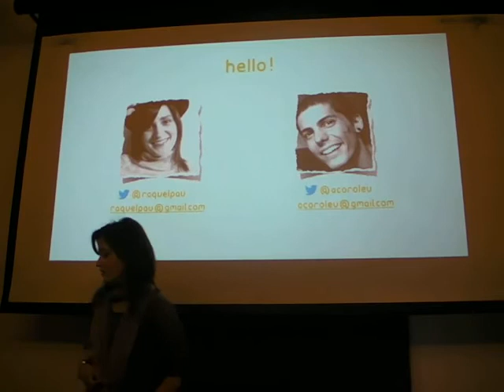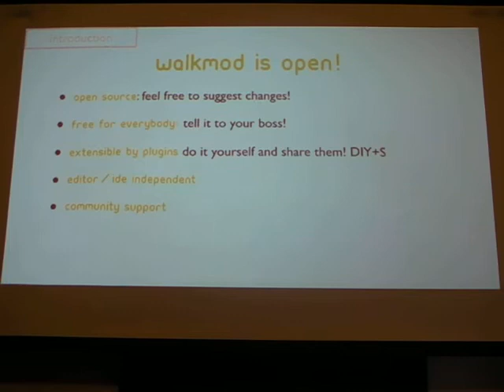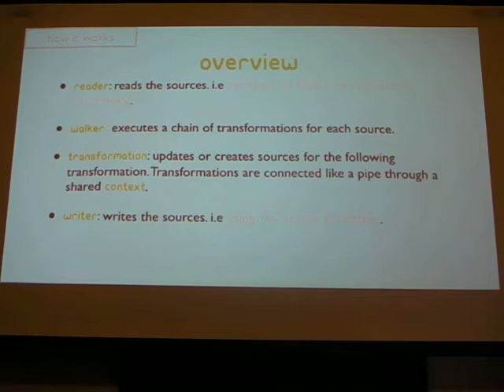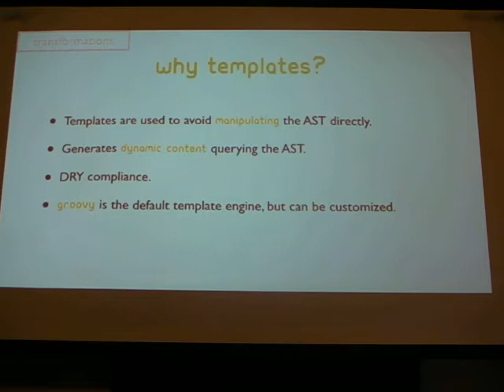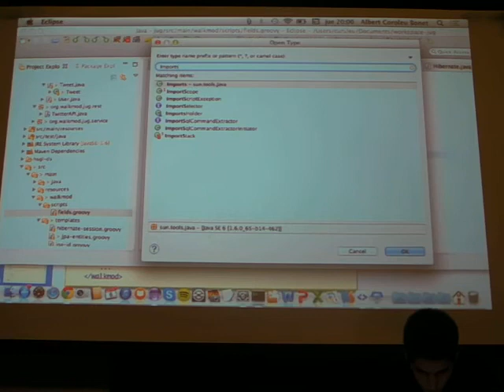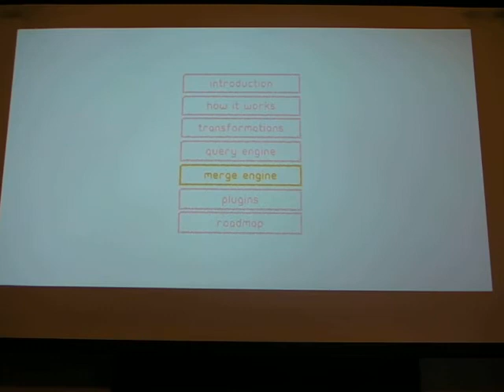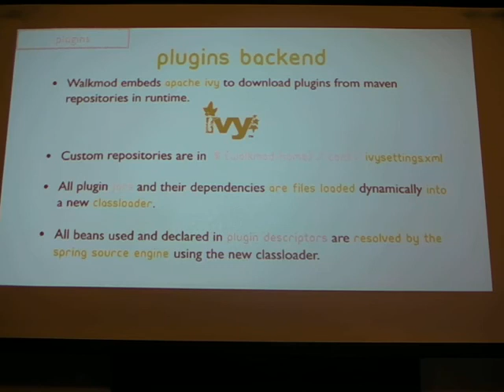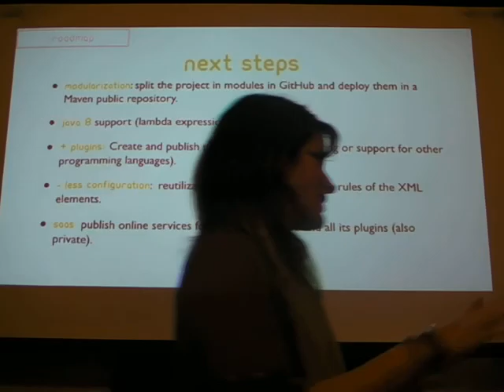Introducción a Walkmod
El pasado 6 de Marzo tuvimos el honor de recibir una presentación sobre Walkmod, una herramienta opensource para gestionar code conventions , de la mano de sus creadores Raquel y Albert.

Con Walkmod podemos forzar que nuestro código cumpla con una serie de convenciones , reformateando y modificando nuestro código para que este acorde con esas convenciones.